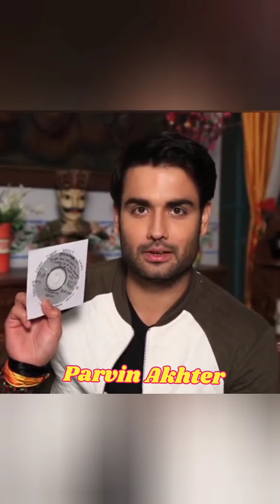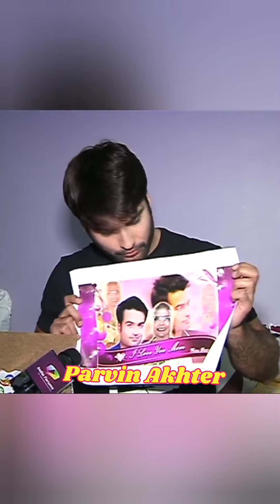Tu chahiye, tu chahiye 🥰 Vivian Dsena 💯 har martabaa tu chahiye ❤️